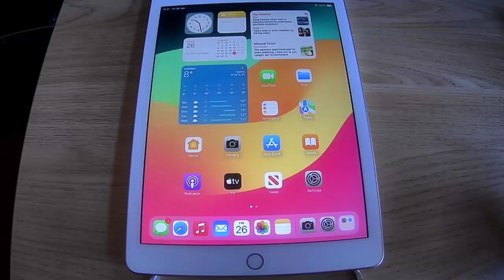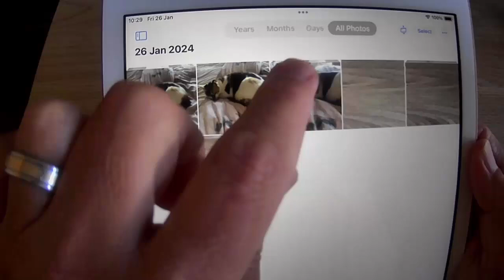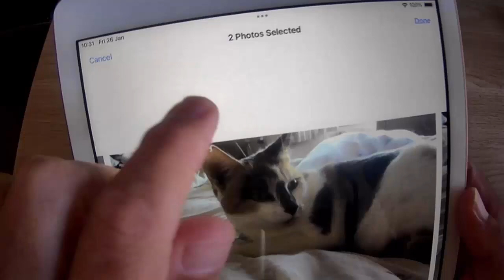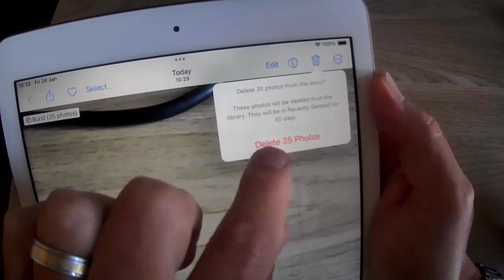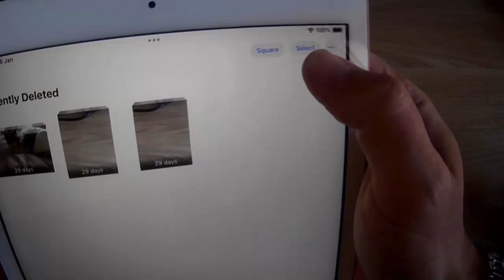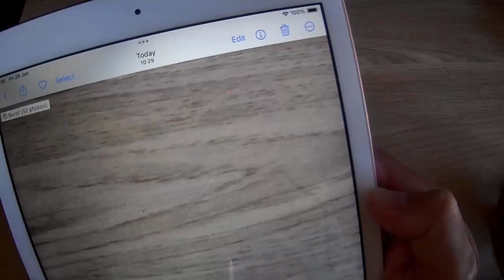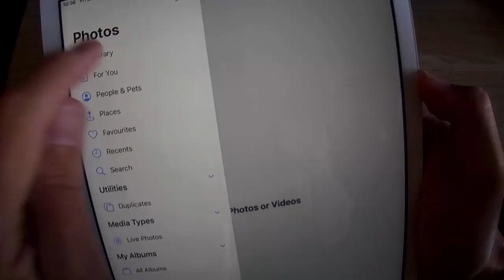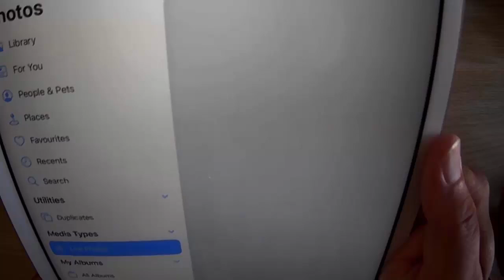This little known feature is taking up iCloud, iPhone and iPad Space - How to Reclaim Wasted Space!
This guide shows you how you can reclaim wasted space on your iPhone, iPad and iCloud.

Below are links to items I am often asked about:

✅ US Fire TV Stick 4K 2nd Gen
✅ US Fire TV Cube 3rd Gen
✅ US Fire TV Stick
✅ US Fire TV Stick Lite
✅ US OTG for Firestick (2-Pack)

US Wireless Keyboard and Touchpad

✅ Nord VPN (Use The Link and get 1-3 months extra FREE!)